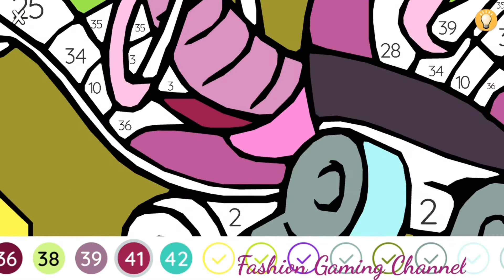Cover Week # Card 5 Collected # Super Stylist - Dress Up & Style Fashion Guru Gameplay !!!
* If you like Fashion, you can find many video related games, to apply make up and choose great dresses.

Enjoy my channel on Youtube for the best HD videos on all games.